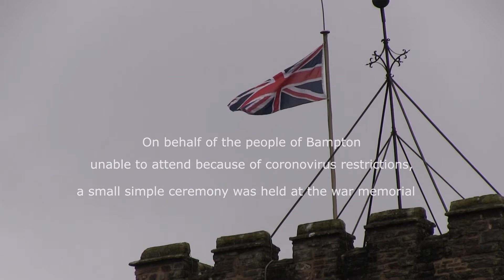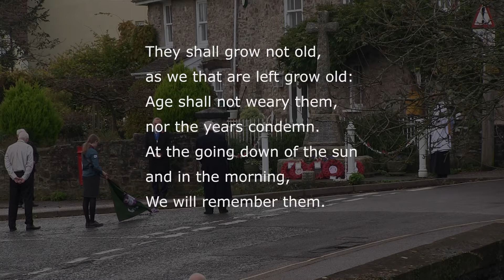Remembrance Sunday 2020 - Bampton. Devon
Remembrance Sunday 2020 was unlike any previous ones due to the restrictions imposed by coronavirus. This simple ceremony at our war memorial upheld an important tradition on behalf of all Bampton residents.